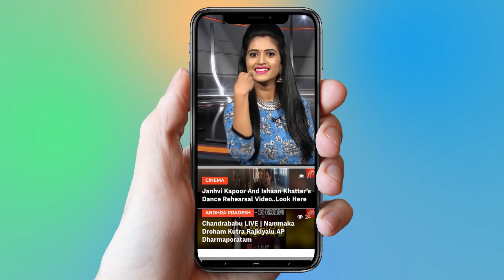Samantha Sensational Comments On Naga Shaurya About Vijay Devarakonda | Tollywood |YOYO Cine Talkies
Samantha Sensational Comments On Naga Shaurya About Vijay Devarakonda,
  Tollywood.

Surabhi.